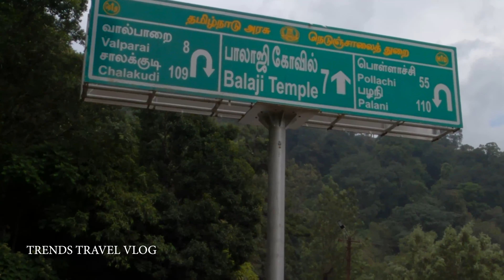മലക്കപ്പാറ എന്നെ തളർത്തി.... 😭😭😭 Malakkappara... TRENDS TRAVEL VLOG. By Robin Thamarassery.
This is a Travel Vlog. By Robin Thamarassery.
Valparai, Malakkapara.
Scenery of Valparai.
Valparai view point.